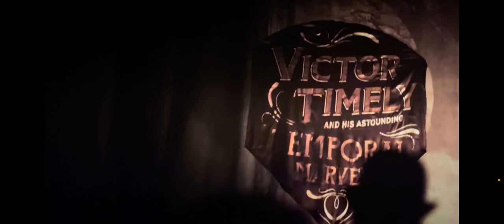Ant Man and the Wasp Quantumania Post Credit Scenes Breakdown | Kang Dynasty & Loki Season 2 Setup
More content from The DC Life:

My Other Channels: The Marvel Life
                                    The Movie Life